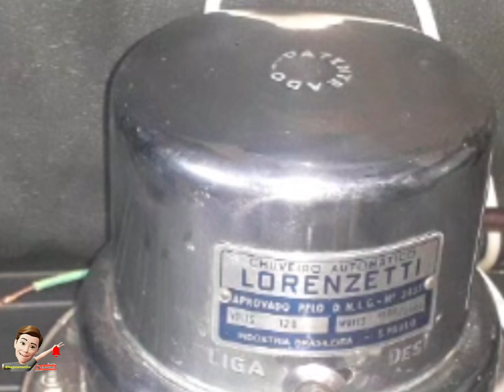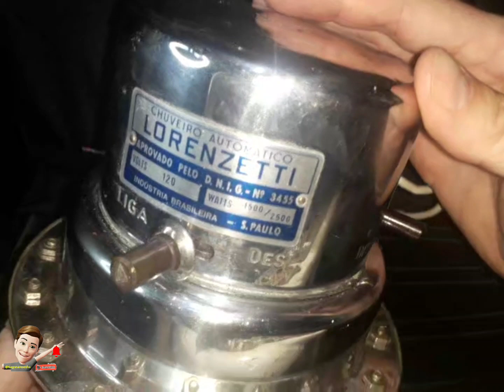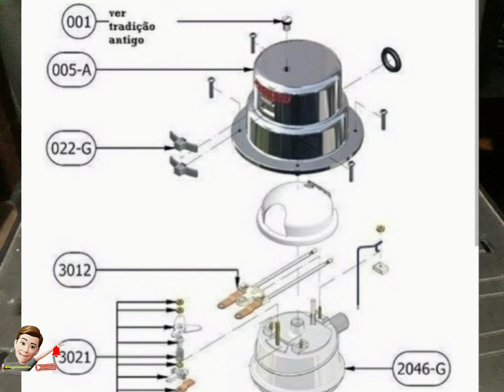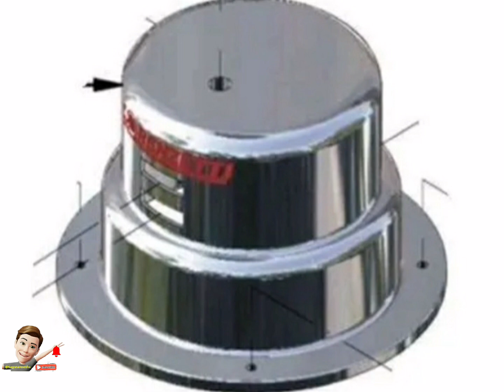CONFIRA A EVOLUÇÃO DO CHUVEIRO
GALERA ESSE ANO A LORENZETTI COMPLETOU 100 ANOS DE HISTORIA.
VOU APRESENTAR DOIS CHUVEIROS DE MINHA COLEÇÃO DE CHUVEIRO LORENZETTI:
O PRIMEIRO CHUVEIRO AUTOMÁTICO FOI LANÇADO EM 1955 TOTALMENTE DE METAL MODELO STANDARD APENAS 11OV DE TRÊS TEMPERATURAS INVERNO,VERÃO,LIG/DESL.
COM ACABAMENTO CROMADO, E VARIOS PARAFUSOS PARA COMPOR SEU VISUAL VINTAGE.
TINHA A FAMA QUE DAVA CHOQUE ELETRICO DURANTE O BANHO,O APELIDO DE PANELÃO,CONSEDERADO DURAVEL SEU PONTO POSITIVO.
TER UM CHUVEIRO DESSE ERA ESTATUS ERA PRA POUCOS ERA ÍTEM DE LUXO ATÉ ENFEITAVA O BANHEIRO VER UM CHUVEIRO DESSE.
EM FIM COM SURGIU O NOME TRADIÇÃO SIM FOI NO INICIO DA DÉCADA DE 00 COM A CHEGADA DO MILENIO.
O ATUAL TRADIÇÃO ESTÁ EM LINHA COM DUAS VOLTAGEM 11OV/220V,COM 4 TEMPERATURAS INCLUINDO O SUPER QUENTE.
MAS O TRADIÇÃO COMPETE COM SEUS DERIVADOS CHUVEIROS DA PROPRIA LORENZETTI.
GALERA PEÇO SUA PARTICIPAÇÃO NO LIKE E COMENTARIO DE VCS ASSIM NÓS VAMOS SOMARMOS JUNTOS OBRIGADO PELA ATENÇÃO.